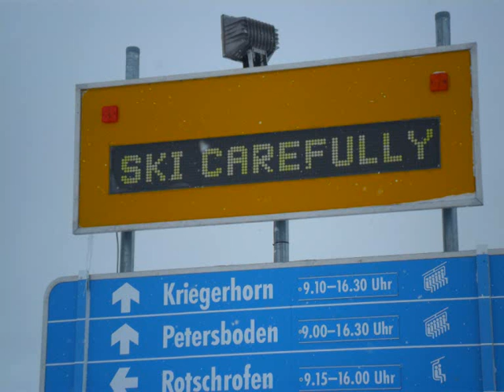BEATS & VIBES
BEATS FOR VIBES AND VIBES FOR BEATS

PRODUCED BY BERNIE G

FL STUDIO.

BOOM!
SHAWKACKAHHH!